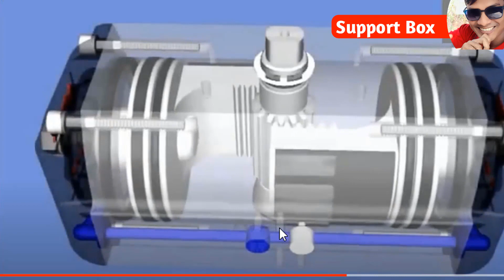How to work Pneumatic Butterfly Valve by Khurshid | Support Box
এই ভিডিওতে Pneumatic Butterfly Valve কিভাবে কাজ করে এবং এর ভেতরে কি কি আছে সে সম্পর্কে আলোচনা করা হয়েছে।
ভিডিওটি দ্বারা উপকৃত হলে আগামীতে আরো ভিডিও তৈরি করার জন্য অনুপ্রাণিত করতে এই ভিডিওতে like দিন, কমেন্ট করুন এবং এই ভিডিওটি আপনার ফ্রেন্ডদের মাঝে শেয়ার করুন।
আগামীতে কোন টপিকে ভিডিও দেখতে চান তা কমেন্ট করুন।
আপনার কোন প্রশ্ন কিংবা মতামত থাকলে কমেন্টে লিখুন।
★প্রশ্ন ও মতামত জানাতে ফেসবুকে মেসেজ দিন। আইডি লিংকঃ-